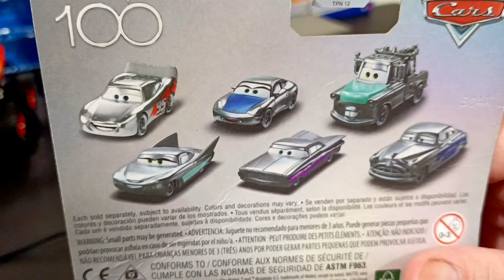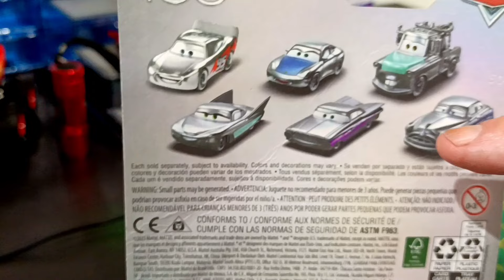LIGHTNING MCQUEEN X 4